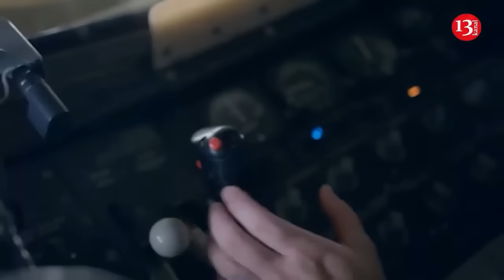Ukraine’s Marichka underwater drones vs Russian torpedos; Russian fleet are targeted by these drones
The beginning of June proved to be extremely successful for the Security Service of Ukraine. Less than two days after Operation Spider’s Web, whose boldness and extraordinary nature shook the world, Ukrainian special forces attacked the Crimean Bridge. This is the third attack on the Russian-built structure, this time carried out underwater.

Espresso media outlet recalls, recently,the explosion of the Crimean Bridge, around which Russia had built a true cargo cult, took place on June 3. According to the Security Service of Ukraine, the operation had been months in the making. Agents planted explosives on the bridge supports and later activated them without any civilian casualties.

Ukrainian special forces say the underwater supports were heavily damaged at the seabed level using 1,100 kg of explosives in TNT equivalent. The SBU reported that the bridge is now effectively in critical condition.

“It’s extremely important to understand that the explosion was carried out at the seabed, at a depth of about 10 meters. That’s why there was no fire show like in previous cases. The real condition of the support structure can only be assessed during diving operations. Moreover, this also means that any repair work will be correspondingly difficult,” Defense Express described the special operation.

The authors of the article raised questions about the method used to strike the bridge, pointing out the logistical and technical challenges involved.

“Placing over one ton of explosives — just the explosive material itself, without casing — would have been nearly impossible for divers to achieve,” Defense Express experts noted. “One of the few realistic scenarios involves the use of underwater drones. This theory gains weight especially considering the recent lack of public information about such systems, despite their clear potential.”

Among the most likely candidates named in the article is the Marichka underwater drone. This view is shared, for example, by Valerii Riabykh, Director of Development at the information and consulting company Defense Express. “Since there are more powerful explosives available, the actual weight might have been closer to 500 kg. Some experts now speculate that an underwater guided drone, like the previously shown Marichka, could have been used,” the military expert noted on Espreso TV. Marichka is a multipurpose strike underwater unmanned vehicle of Ukrainian production. The drone is designed to engage a wide range of targets — boats, ships, bridge supports, and coastal fortifications. It can also be used for reconnaissance or cargo transport. The manufacturers highlight Marichka’s low noise level and stealth. Additionally, the drone carries powerful ammunition and can resist enemy electronic warfare systems. The drone can travel over 1,000 km, a distance unreachable for many missiles and torpedoes.         Developers call this the most important advantage. A year ago, they emphasized Marichka’s ability to destroy underwater objects, including bridge supports. Russia ignored this information back then.